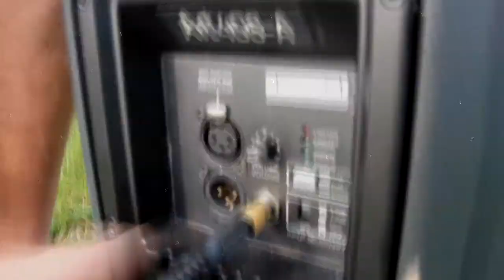Grand Trunk Road Nomad Cinema Project